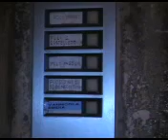NIENTE DA ARCHIVIARE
ipotesi di de-costruzione